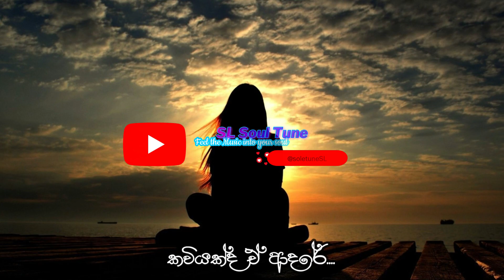Adahanna Be | අදහන්න බෑ | Sashika Nisansala | Lyrics Vidoe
Song                                    Adahanna Be ( අදහන්න බෑ )
Artist                                   Sashika Nisansala
Lyricist                                Bandulaa Hettiarachchi
Composer                          Radeesh Vandabona

Please note that these videos are made for entertainment purposes only and It does not bring me any income, but if its respectful owner wishes to delete it, please let me know.
Your decision will be respected and I will be very thankful to you. Thanks.

SL_Soul_Tune©️